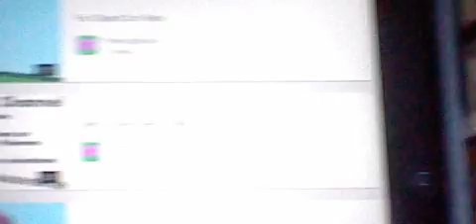June, Well Almost July, Fools!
Be sure to react! This video was the funnest to make.
Thanks to xnabber, webzforevz, MaximumPower2002 and veritydawn123 for co-animating! :D